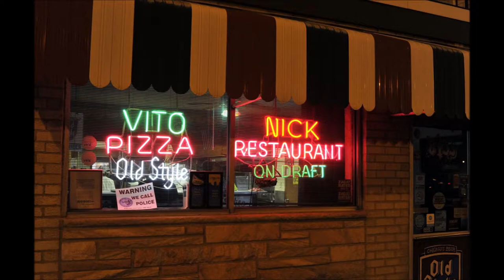Tribute to Andy Mateja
This is a video picture collage of our dear friend Andy. Please adjust settings to 1080 hd.